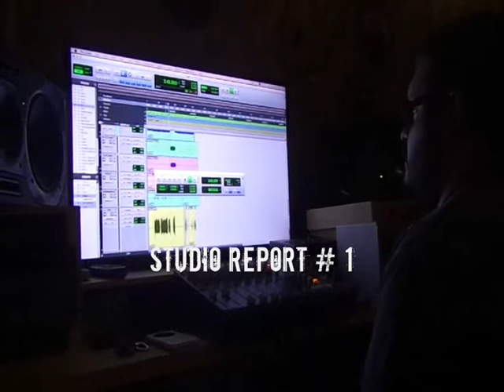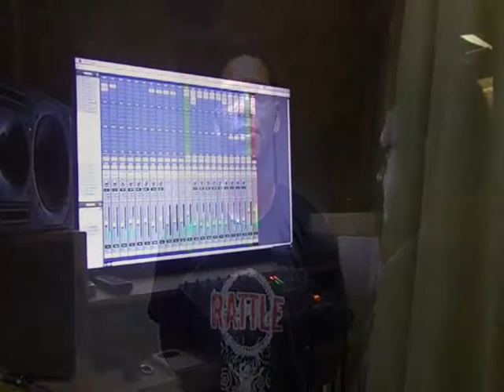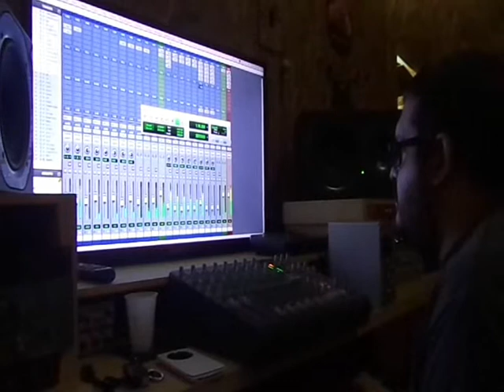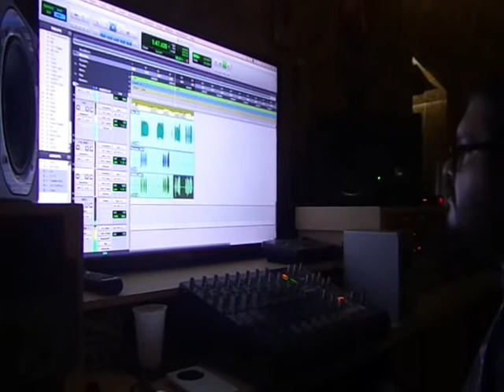RATTLE - Studio Report # 1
RATTLE (Brazilian Thrash/Death Metal )